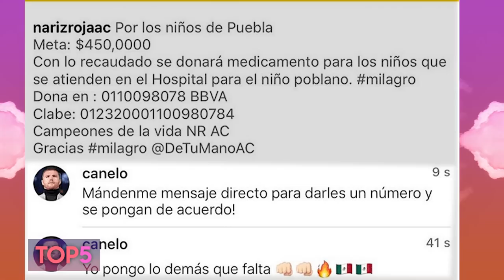Top 5 Los Mejores Momentos De Saúl "Canelo" Alvarez | Más Fama | El Boxeador Más Altruista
Saúl "Canelo" Alvarez es uno de los mejores boxeadores del mundo y eso le ha permitido hacerse de contratos multimillonarios que le permiten comprarse autos de lujo como su reciente Ferrari LaFerrari, pero ese dinero también lo usa para ayudar y en este Top 5 les hablaré de los mejores momentos del Canelo, los más altruistas.